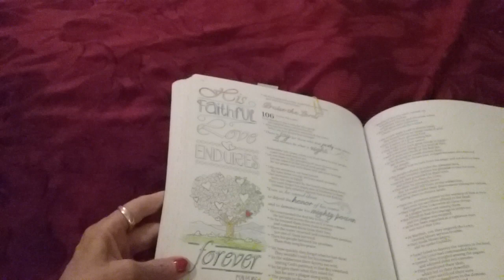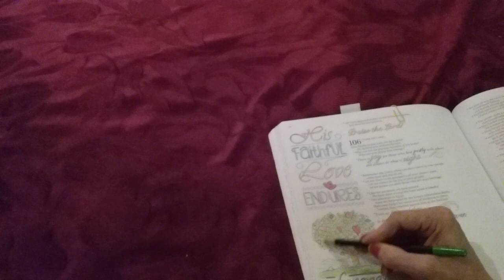Coloring in the INSPIRE Adult PSALMS BOOK.